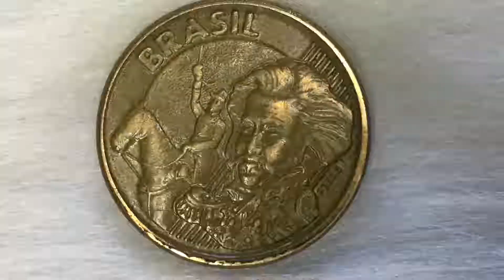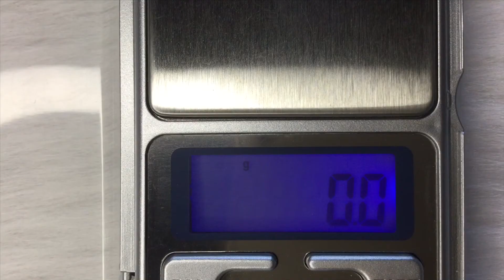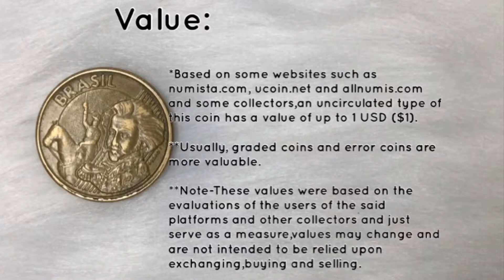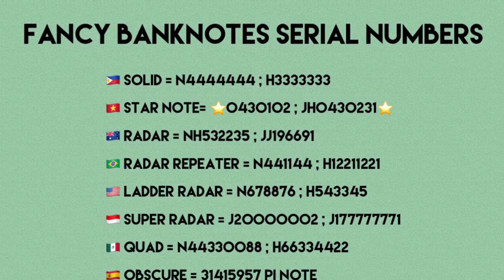2003 10 Centavos and Its Value / Error Coin (Die Chip & Cud Errors) - Brazil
2003 10 Centavos and Its Value / Error Coin (Die Chip & Cud Errors) - Brazil

Features:

*Period-Federative Republic of Brazil
*Currency-Real (BRL) (1994-date)
*Composition-Bronze plated steel
*Weight-4.8g
*Diameter-20mm
*Thickness-2.23mm
*Shape-Round
*Edge-Reeded (round rim shoulder)
*Mint-Casa da Moeda do Brasil, Rio de Janeiro, Brazil
*Total Mintage-252,666,000
*Number-N# 2253
*References-KM# 649.2 ;  Schön# 157